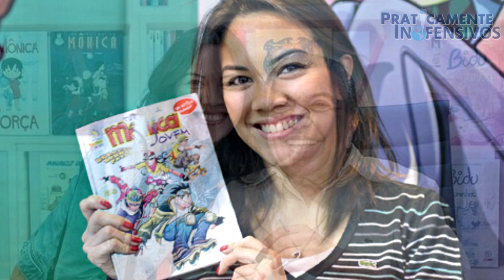Os Filhos de Mauricio de Sousa | PI - Praticamente Inofensivos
PRATICAMENTE INOFENSIVOS

- Você conhece os filhos de Maurício de Sousa?
- Sabe quem são as verdadeiras Monica, Magali, Marina e outros personagens?

- VOCÊ SABIA?
Conheça cada um dos 10 Filhos que inspiraram 11 Personagens de Maurício de Sousa.
Como a genialidade do cartunista permitiu aproveitar bem as inspirações que sua família proporcionou.